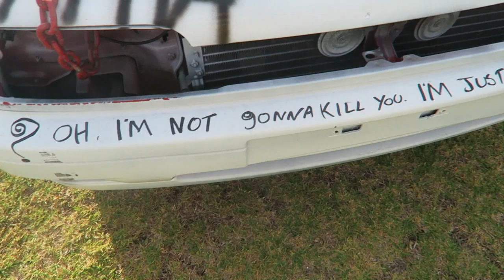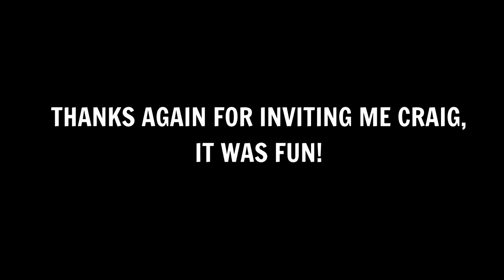These Cars Are Getting WRECKED! - Going To A SPRINT CAR Race w/ Craig!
TravelingTice Vlog Nr. 157

Today I take you guys with me to a sprintcar race which I've never seen before. Craig invited me to come with him and his brothers to Kwinana to attend a Sprint car race event which ended with a demolition derby. So this vlog is only for the race-car lovers!

TravelingTice attempts to cycle across every country in the world. His goal is to share his adventures with you via these YouTube vlogs. He is a travel vlogger, podcaster, blogger and just loves to share his stories with you in any way possible.

My Bicycle Panniers
Handlebar Bag
Tent I Use
Awesome Soap I Use

Dell XPS 15 laptop
IconnTechs IT 4k Action Cam (newer model)
IconnTechs It 4k Action Cam (older model)
DSLR Camera
Very Good Lens for the Camera
Wide angle lens
50mm Lens for Low Light
Compact Camera
Big tripod
Small tripod
Voice recorder
DOG DEFENSE DEVICE